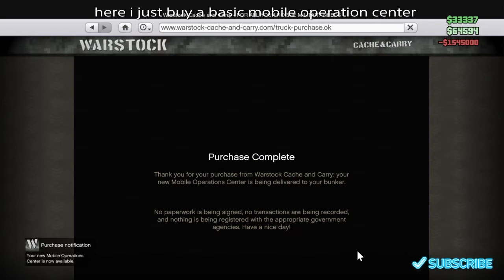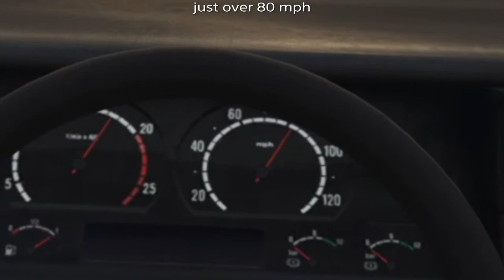TESTING THE MOBILE OPERATION CENTRE!!!!!! (PHANTOM CUSTOM)